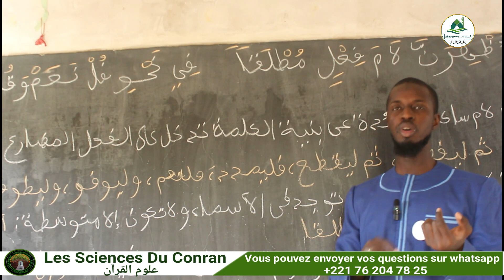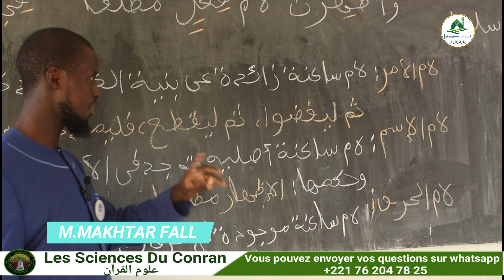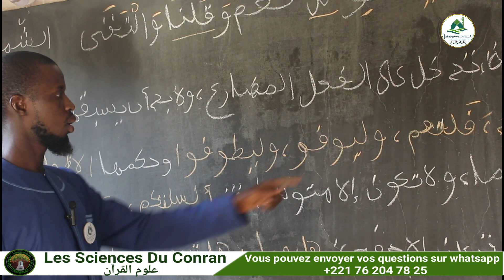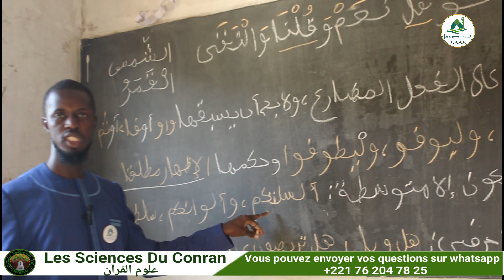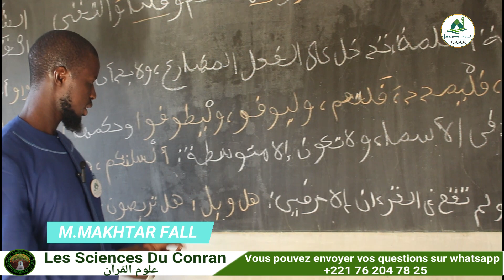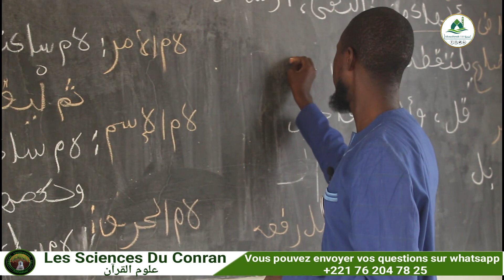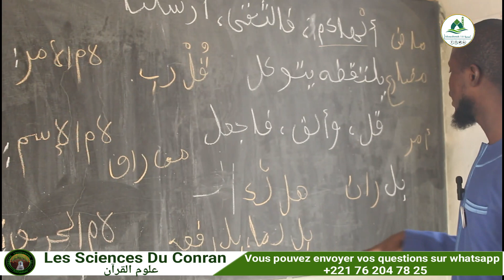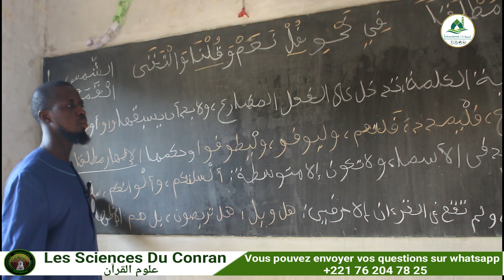les Sciences Du Conran leçon 14 ak Mouhamadou Makhtar Fall